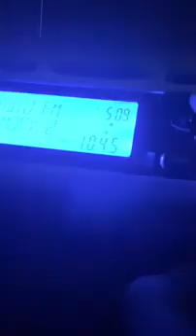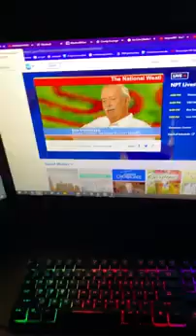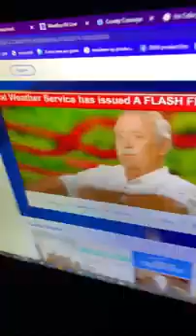AND WE’RE NOT OUT YET… Flash Flood Warning from 4 Stations (EAS 133-136)